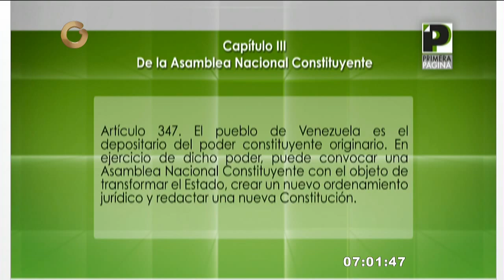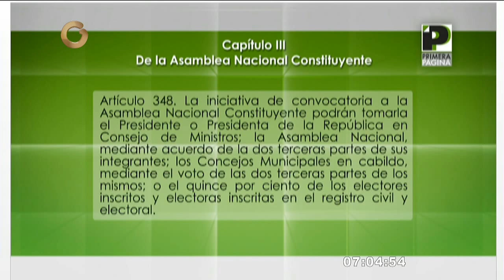Blyde: Quien convoca a una Asamblea Nacional Constituyente es el pueblo a través de una consulta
El alcalde del municipio Baruta, Gerardo Blyde, explicó que según el artículo 348, el presidente tiene la potestad de dar a conocer la iniciativa y las bases comiciales que obligatoriamente deben aprobarse en un referendo consultivo